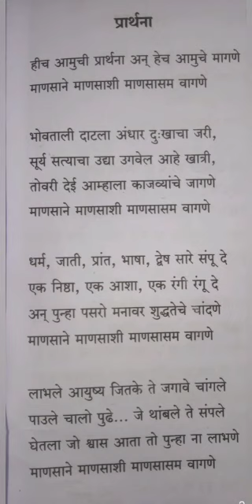Music Std 3rd 16 Sept 1